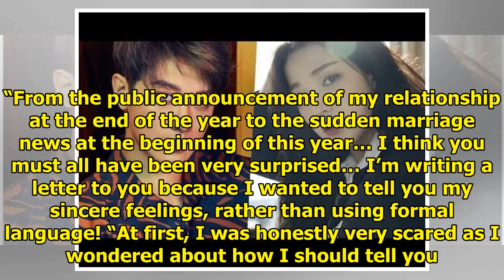Breaking: FTISLAND's Minhwan Announces Fiancée Yulhee Is Pregnant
FTISLAND’s Minhwan and former LABOUM member Yulhee are having a child together! See Also: 17 Of The ...